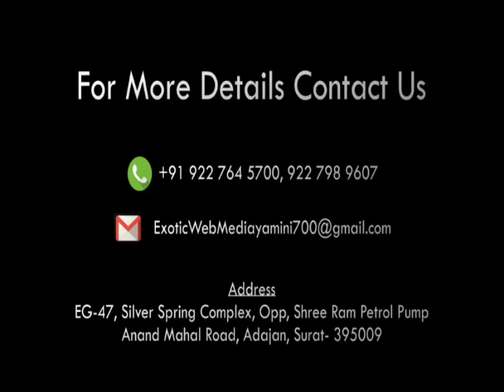NEWS Sanghavi Tower Adajan slab breaks go down. SURAT